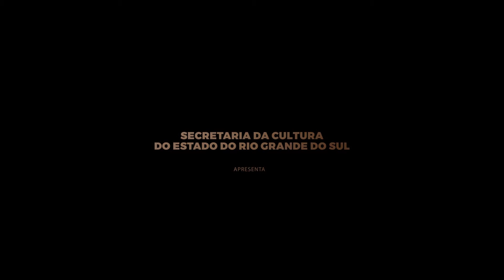Web Série | Minha História nos Monarcas | Episódio 12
Uma das vozes de Ouro dos Monarcas Jeferson Pereira Gamin mais conhecido como Bacudo entra em cena para contar suas vivências e histórias dentro do Grupo!
A história além do Palco!